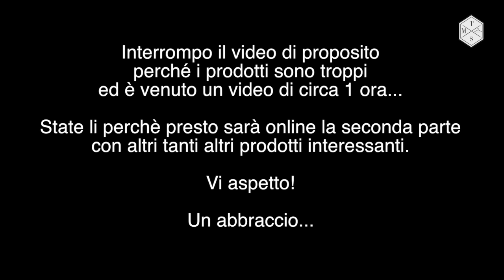DISASTR-HAUL MAKEUP PARTE 1 | Jisa Themessystyle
Ciao miei tesori!

Finalmente sono riuscita a registrare il video Haul con TUUUUUUUTTO il make-up acquistato ultimamente.
E' venuto un video di circa 1 ora, quindi l'ho diviso per non farvi calare la palpebra :-)

Nei prossimi giorni saranno online le altre parti... Intanto godetevi questo!

Un abbraccio...

jisa

TUTTI I PRODOTTI MENZIONATI SONO STATI COMPRATI DA ME.
* INDICA PRODOTTI CHE MI SONO STATI OMAGGIATI O REGALATI.
LE OPINIONI CHE ESPRIMO SONO ONESTE AL 100% E SI BASANO SULLA MIA ESPERIENZA PERSONALE.